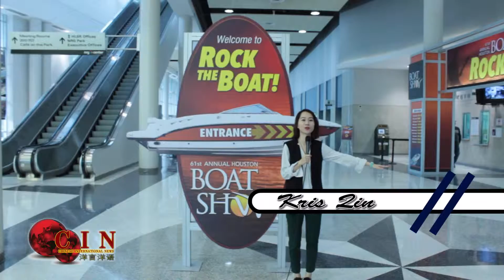"Rock the Boat" 2016 Houston Boat Show Open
Kris Qin!